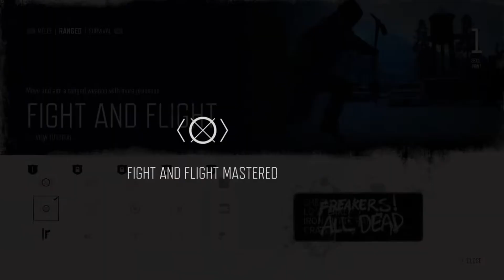Days Gone Radio Free Organ pt 2